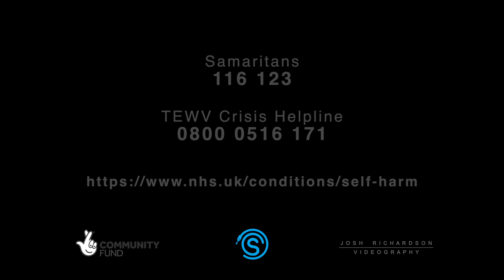Sound of Scarborough Mental Health Self Harm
Created by Josh Richardson 2020

Funding from the Coronavirus Community Support Fund, distributed by The National Lottery Community Fund, has helped us to provide support for musicians along the North Yorkshire Coast. Thanks to the Government for making this possible.